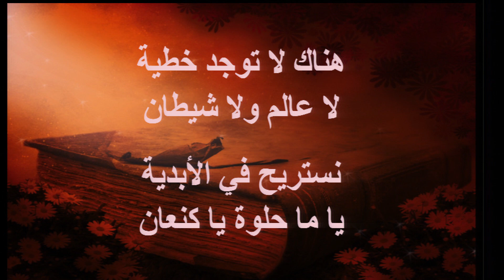ترنيمة في حضرة حبيبي